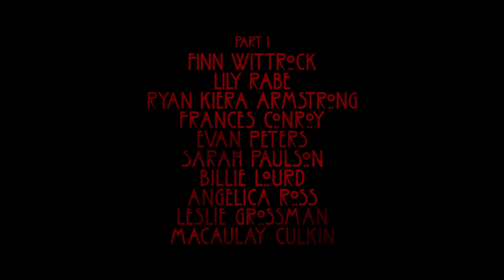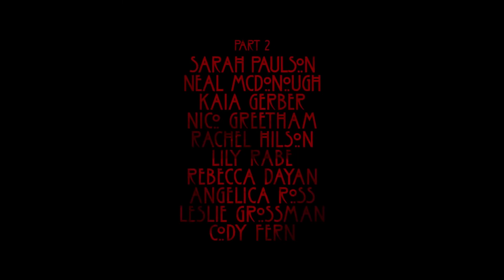AHS DOUBLE FEATURE PREDICTION'S PART 2 RED-TIDE & DEATH- VALLEY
hey guys previously on American Horror Story double feature I recently did another prediction video of episode 3 and 4 go check it out now I'm back with another one this time I'm making a prediction about the second trailer that came out before the premiere which had a little hint of American Horror Story death valley part 2 which basically shows that the government has a connection with the aliens as well as the pills and one of the alien mentioned that they want to create a human hybrid which means that what we seen so far and the American Horror Story red tide has a connection because of the half of the population in the town which is kind of missing my prediction is that it is a big lab experiment that the government has created in the Provincetown so enjoy the video and let's talk more about American Horror Story you can always catch me reviewing American Horror Stories every Thursday or Friday after it aired